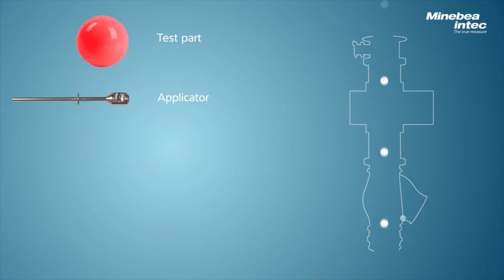Minebea-Intec Freefall Metal Detector type Vistus®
Perfected for maximum safety The innovative Freefall Metal Detection System Vistus® ensures the reliable elimination of metallic foreign bodies from powders and granules. True In-Process Validation guarantees correct performance validation for maximum product quality and safety.

PT. METRIX INSPIRA